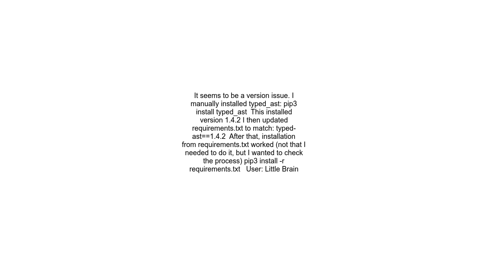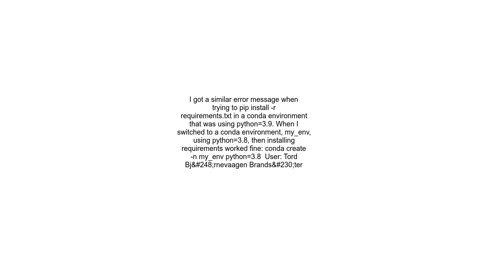Failed building wheel for typed ast